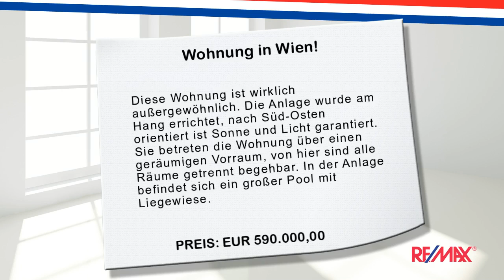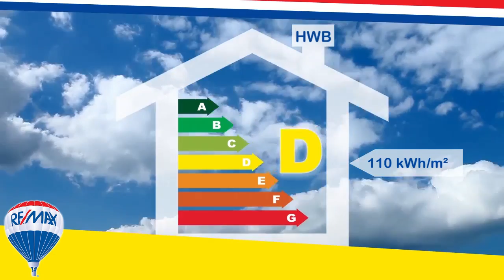Wohnung in Wien zu kaufen (120 m²)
Diese Wohnung ist wirklich außergewöhnlich. Die Anlage wurde am Hang errichtet, nach Süd-Osten orientiert ist Sonne und Licht garantiert. Sie betreten die Wohnung über einen geräumigen Vorraum, von hier sind alle Räume getrennt begehbar. In der Anlage befindet sich ein großer Pool mit Liegewiese.

Objekttyp : Wohnung
Ort : Wien
Wohnfläche : 120 m²
Preis : EUR 590.000,00
Objektnummer : 2279/1738

Renate Turek
LIVING (Wien)

... ...besuchen Sie uns auch auf Facebook !